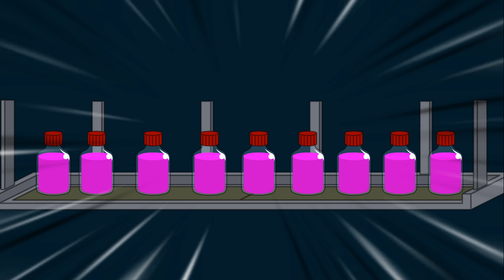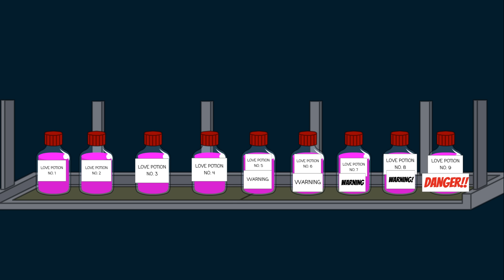Classic Caillou Kisses The Teacher/In School Suspension/Grounded/Punishment Day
Requested by @Delibus12

Caillou sneaks into Boris' lair in the basement, and takes Love Potion No. 9. At school the next day, he puts the love potion into Classic Caillou's soda, and then Classic Caillou drinks it and falls in love with the teacher. What will happen next? Watch to find out!

Rated: TV-14 DLS (Suggestive Dialogue, Mild Language, Adult Situations)